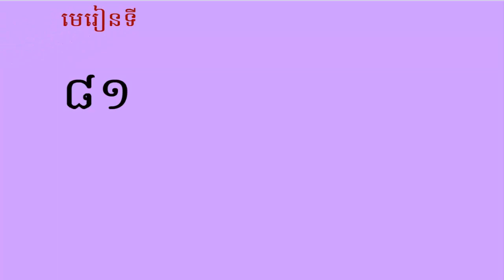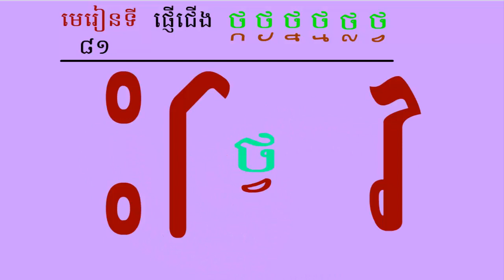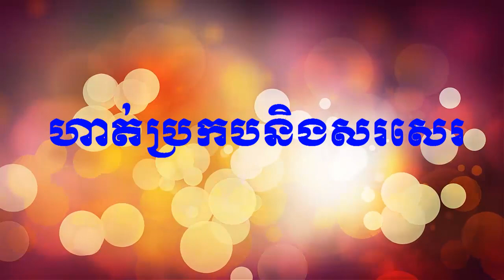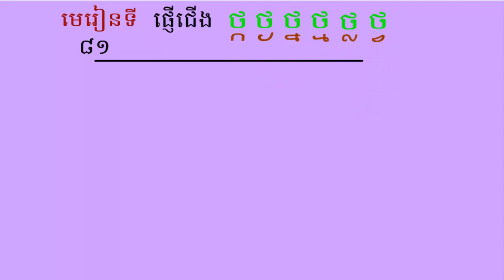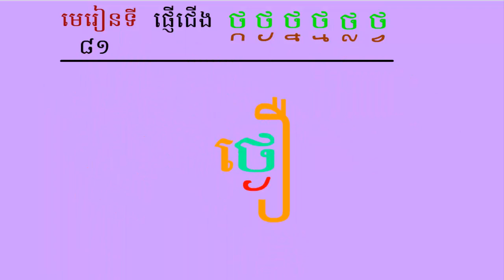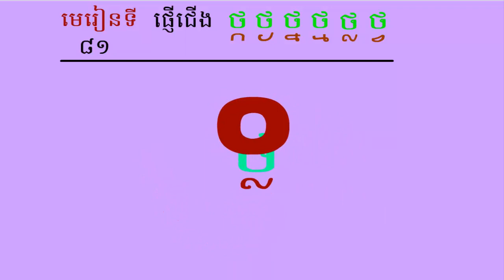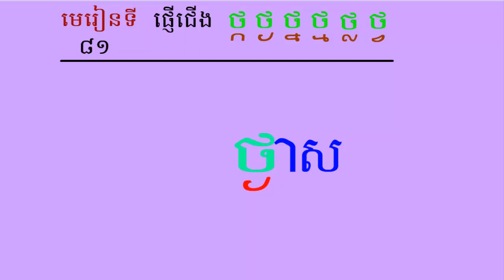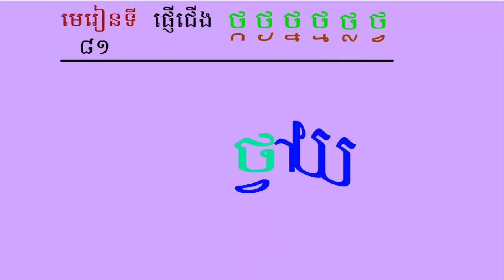Spelling (Thor) with Subscript and Vowel | Lesson 81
This lesson will teach you how to spell (Thor) with subscript and vowel. I hope Cambodia generations and oversea enjoy learning Khmer language.